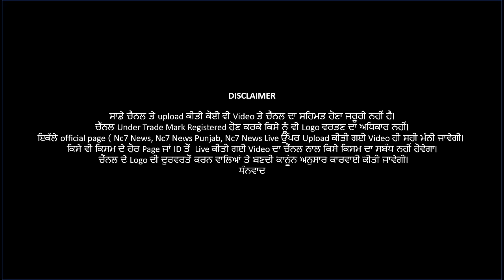Bathinda ‘ਚ ਵੱਡਾ ਧਮਾਕਾ || Prime Time Bulletin | 23 June || Nc7 News Punjabi News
Bathinda ‘ਚ ਵੱਡਾ ਧਮਾਕਾ || Prime Time Bulletin | 23 June || Nc7 News